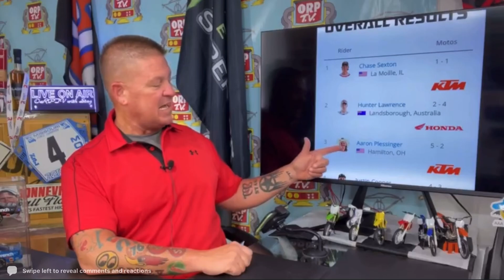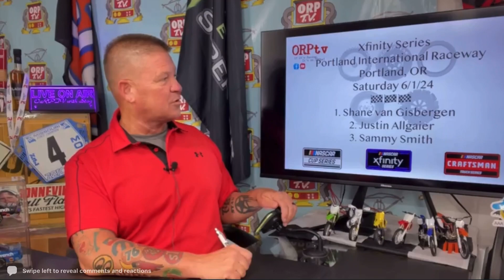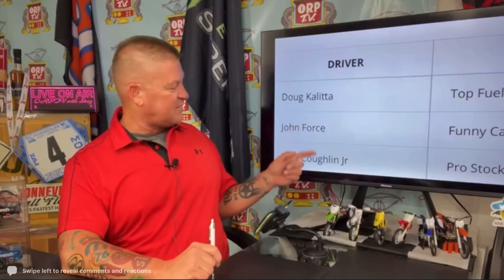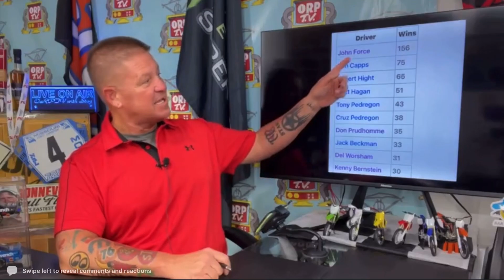June 2, 2024